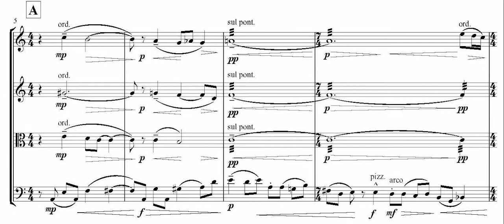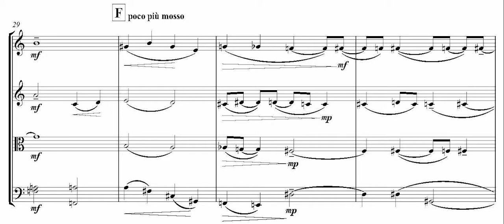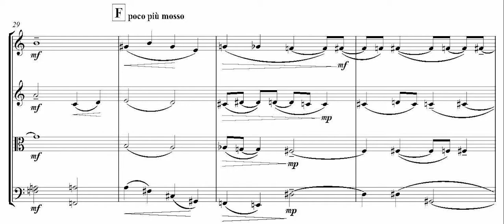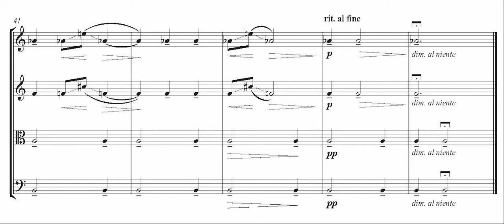Elliott Miles McKinley: String Quartet No. 1 (1989) - II. Largo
Going back into the deep archives, it is hard to imagine that I began seriously composing 30 years ago and with my first extended composition: a string quartet (now my first) which I wrote over the fall of 1989 and finished during the Christmas holiday. The work is in three movements but I only have a recording of a live performance of the second movement - the slow movement - heard here from a February 1992 recital at New England Conservatory.

Certainly the music is naive and somewhat derivative as I was steeping myself in the sound world of Ravel and Debussy at this time, but there are hints of myself in here as well that would certainly come to the fore in later work.

To obtain scores and parts in both print and electronic formats, please visit the American Composers Alliance and Subito Music Distribution

All music and content is copyright Elliott Miles McKinley (BMI).